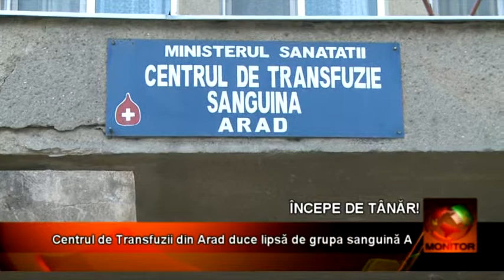DONARE SANGE 05 05 BETA